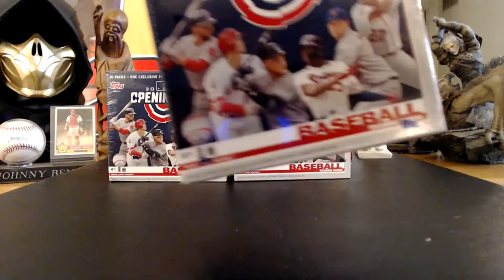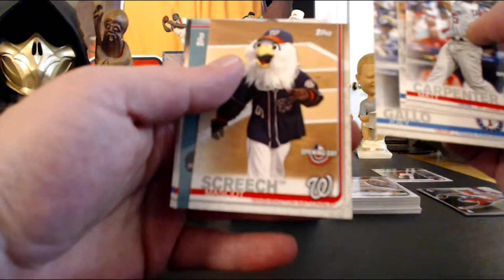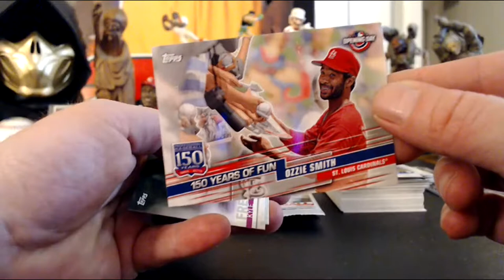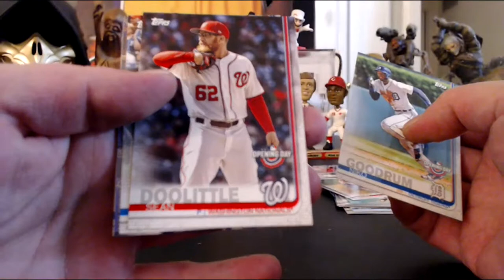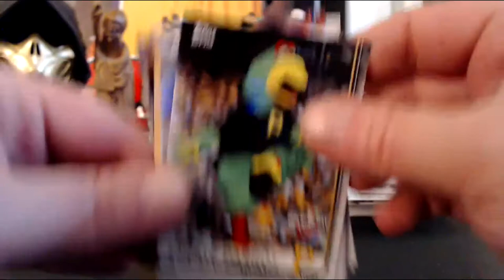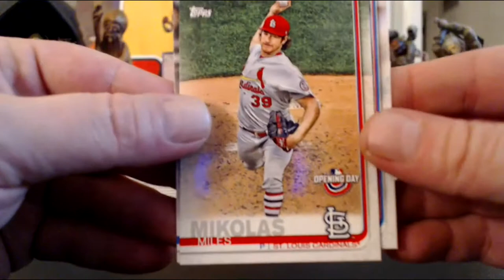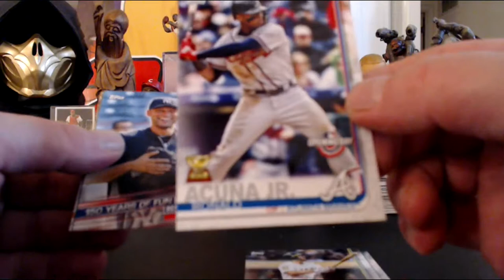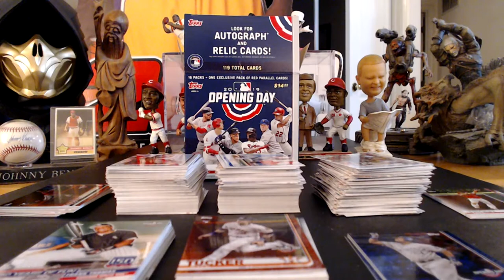2019 Topps Opening Day Blaster Box Breaks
We open 3 2019 Topps Opening Day Blaster Boxes!